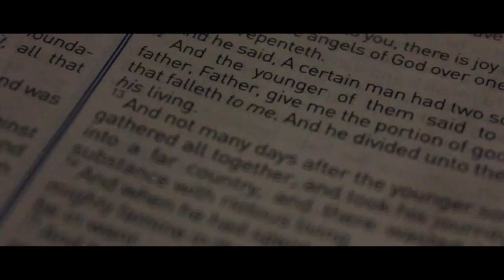The Waiting Room Teaser Trailer #1 (2015) Drama Movie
A modern day adaption of The Prodigal Son, The Waiting Room follows the story of two old men who sit in a waiting room while reflecting on their lives.

Coming 2015